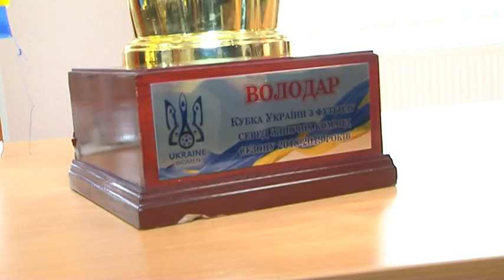Юлія Світлична зустрілася з жіночою футбольною командою «Житлобуд-1»